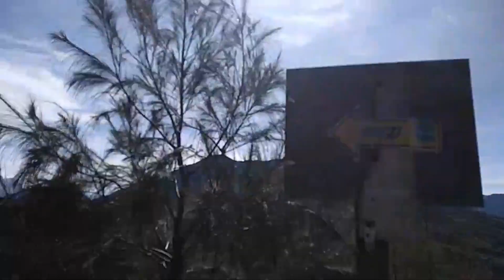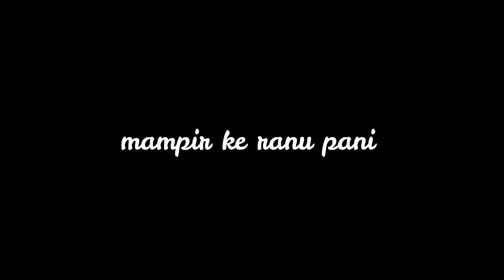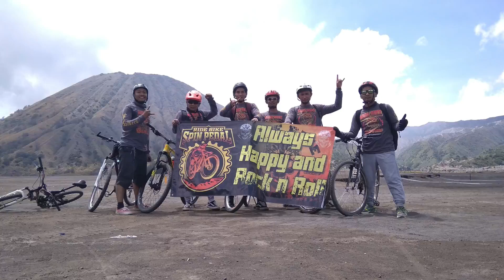Gowes jalur klasik bromo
Perjalan gowes kami menuju destinasi wisata BTS (Bromo Tengger Semeru) yang sangat seru, kami berangkat loading 6 orang .